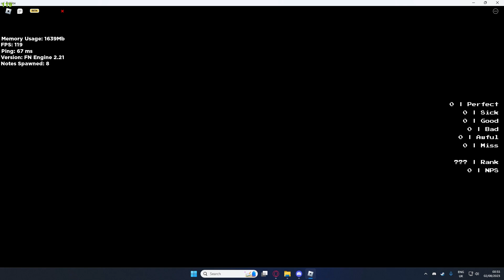ROBLOX Frenzy Night | MASSIVE UPDATE!!! + cover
rebrand was needed tbh love this game :))
soz for tha corrupted footage ig (blame nvidia)
couldnt be bothered opening OBS (i wasn't intending to record but did anyway lol)
COVER I DID: